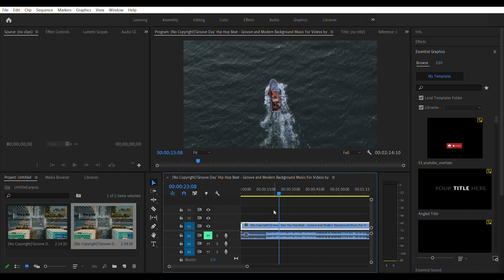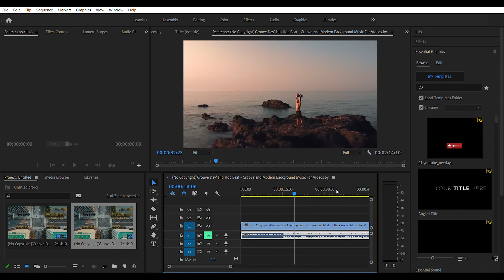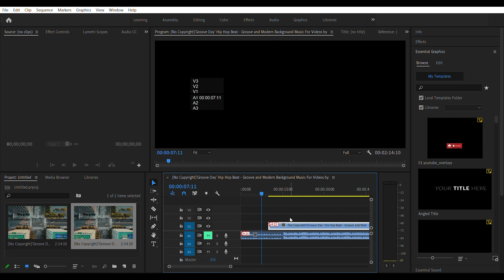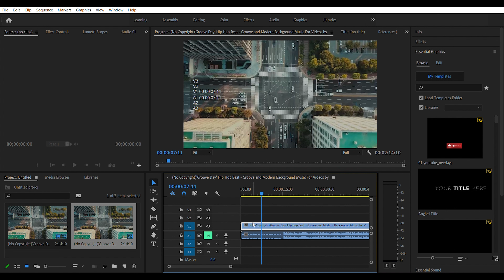How to Adjust layers in Adobe premiere Pro Cc | Adjustment layer | Lesson-13 | In Hindi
in this video we have tell you about how we adjust the clip of a video in a symetric manner.